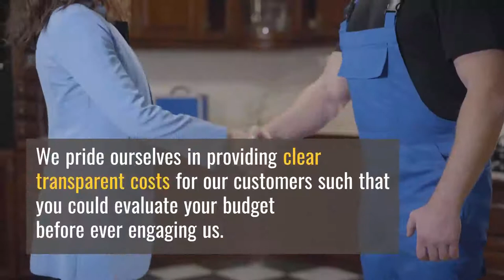emergency plumber | sgplumbing.sg | 9227 9333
You can need the plumbers anytime, thus when you are going to hire them, then ensure they provide 24 hrs emergency services. Usually, a good company that offers plumbing services always available to provide the services.

Address : Singapore 429358